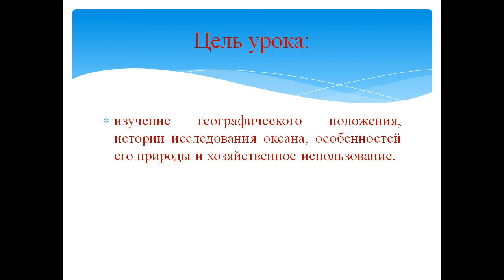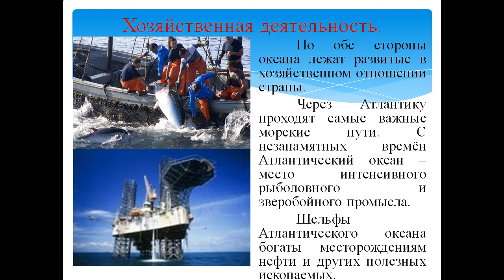презентация атлантический океан скачать бесплатно